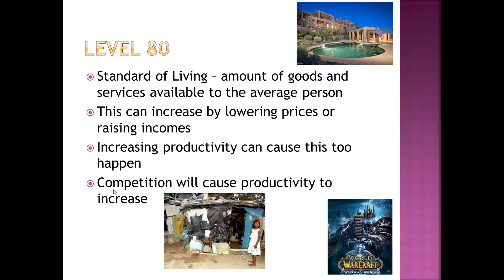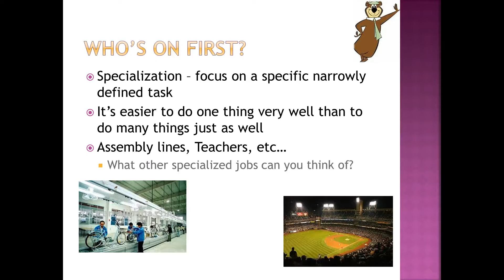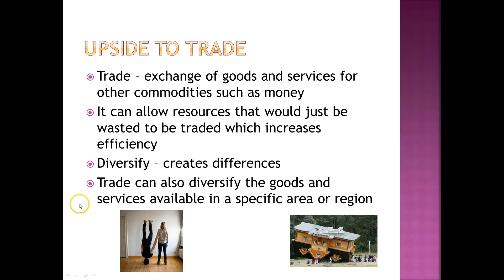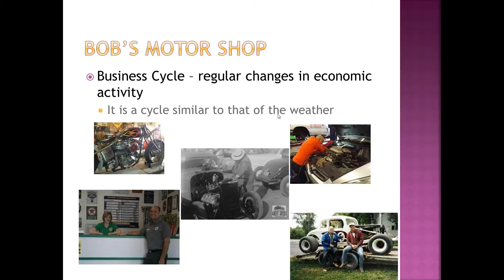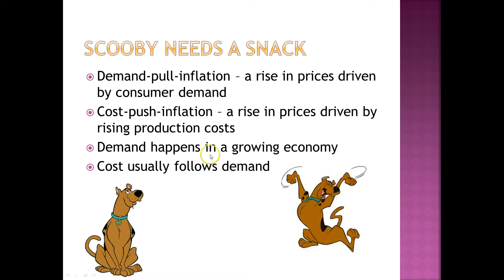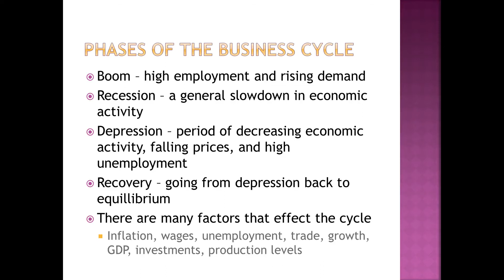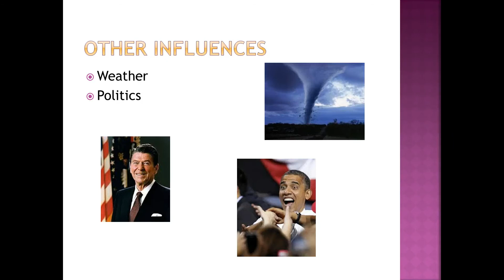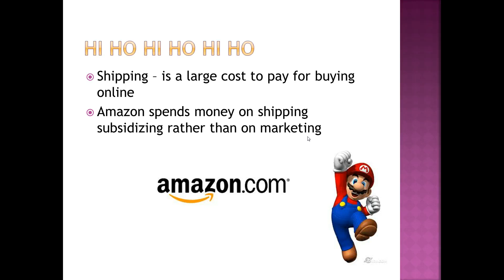Economic Ups and Downs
Standard of Living, Business Cycle, Inflation, Wages, Physical vs Internet, Competition, Specialization